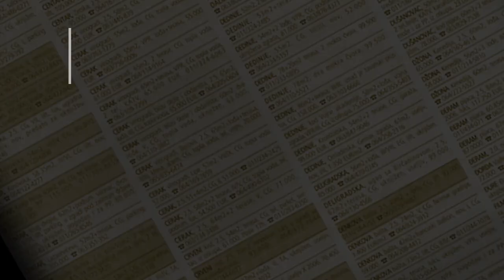prodaja stanа Vidikovac 56m - Beograd